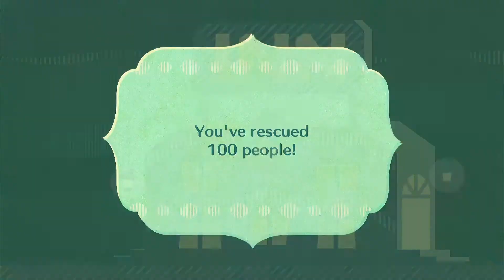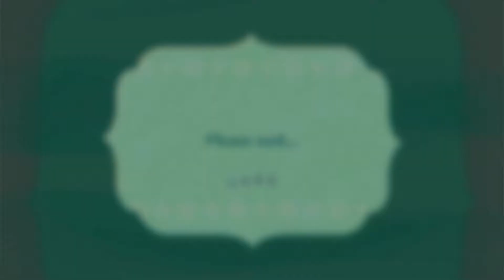MIITOPIA | PLAYTHROUGH | EPISODE 8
Join Toad , Toadette and the crew in their adventure on Miitopia for the Nintendo Switch

Miitopia is a role-playing video game developed and published by Nintendo for the Nintendo 3DS.
The game was released in Japan in December 2016 and worldwide in July 2017.
A remastered version for the Nintendo Switch, developed by Grezzo, released in May 21, 2021.